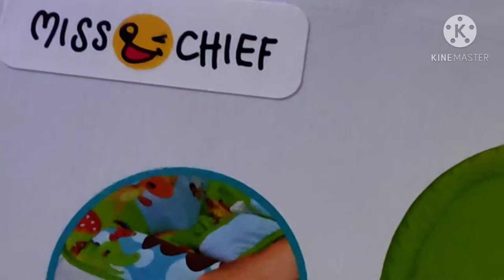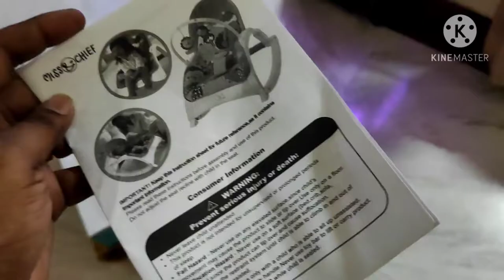MISS & CHIEF NEW BORN BABY RECLINER CHAIR WITH SLEEP VIBRATION UNBOXING AND OVERVIEW